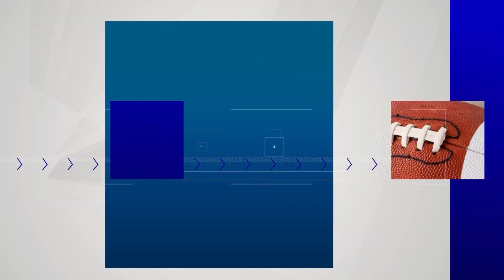Brenna Greene's montage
Montage of clips from anchoring, reporting, and sidelining.